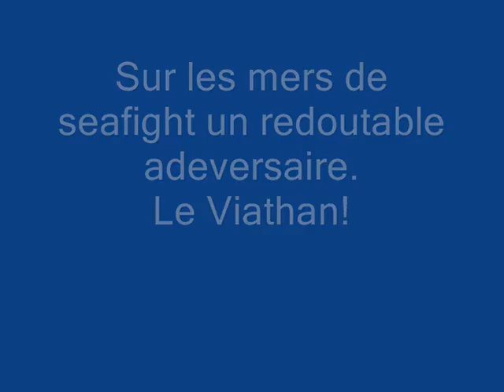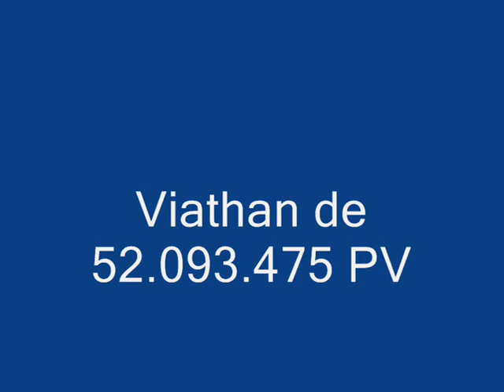viathan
Samedi 7 et Dimanche 8 février les viathan monstre qui ressemble au Tiamat était de sorti mais avec beaucoup + de PV